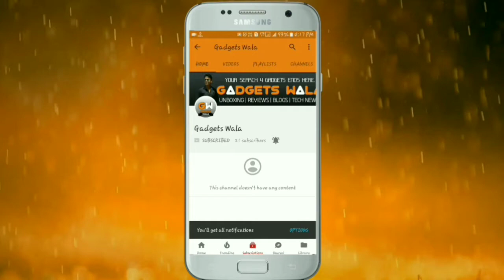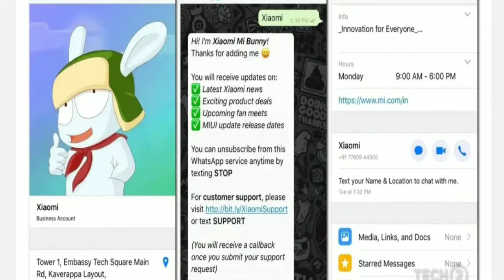Xiaomi Launches WhatsApp-Based Service For Mi Fans in India / All Details In Hindi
is video main maine explian kiya hain Xiaomi launch kiya hain whatsApp service for mi fans in india. Ab agar kuch problem ho to app direct xiaomi ko whatsApp kar sakte ho : 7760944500 is no pe. is me maine xiomi whatsApp ka features bhi bataya hain.